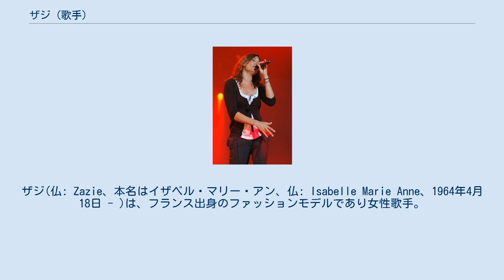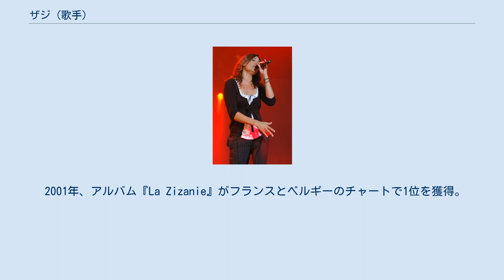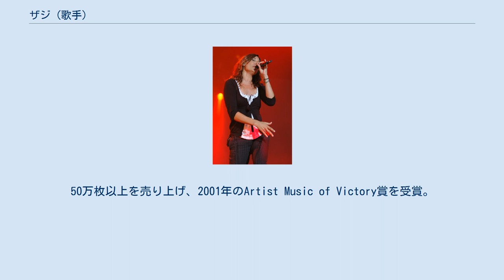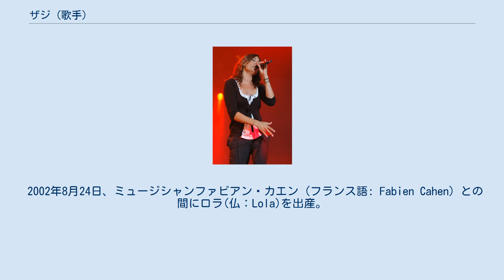ザジ (歌手)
ブローニュ＝ビヤンクール出身の人物
ザジ(仏: Zazie、本名はイザベル・マリー・アン、仏: Isabelle Marie Anne、1964年4月18日 - )は、フランス出身のファッションモデルであり女性歌手。
芸名であるZazieはレーモン・クノーの小説地下鉄のザジから。
全てのアルバムを自分でプロデュースしている。
 1964年、フランスのブローニュ＝ビヤンクール出身。
父親は建築家、母親は音楽の先生であり、幼い頃家ではクラシックが流れていた。
 文学の学士号を取得した後理学療法の勉強をし、さらに語学(英語、スペイン語、日本語)の勉強をする、休みの日にシンセサイザーを弾くという生活をしていた。
 その後、イヴ・サン・ローランやカール・ラガーフェルドのショーに出演し、1980年代のほとんどをモデルとして活動した後、1990年に音楽活動を開始。
1991年に最初のレーベルであるPhonogramと契約した後、 1992年にアルバム『Je, Tu, Ils』でデビュー。
 1995年、2枚目のアルバムである『Zen(禅)』をリリース。
同アルバムの曲にはアフリカンドラムやアコーディオンなどの伝統楽器を用いた作品で、50万枚以上を売り上げた。
 1997年6月にカジノ・ド・パリの舞台で、ベルギーの歌手Maurane、Catherine Lara、Michel Jonasz、Alain Souchon、Maxime Le Forestier、Francis Cabrelとともに6人でソル・エン・シー(仏：SolidaritéEnfants Sida)というグループを組みツアーを行う。
 1998年、「Made in Love」をリリースし、フランスのグラミー賞とも呼ばれるヴィクトワール音楽賞で最優秀女性アーティスト賞を受賞。
 2001年、アルバム『La Zizanie』がフランスとベルギーのチャートで1位を獲得。
50万枚以上を売り上げ、2001年のArtist Music of Victory賞を受賞。
 2004年、アルバム『Rodéo』がフランスとベルギーのチャートで2位を獲得。
 2007年、アルバム『Totem』がフランスとベルギーのチャートで1位を獲得35万枚以上を売り上げた。
 2010年、アルバム『Za7ie』には、昨年11月からのプロジェクトで発売曜日ごとにテーマをもたせたミニアルバム7枚の中に含まれる全49曲から14曲が収録され、フランスとベルギーのチャートで1位を獲得。
 2012年自身のアルバムである1992年に発売された『Je, Tu, Ils』と1998年に発売された『Made In Love』をカップリングしたアルバム『Je, Tu, Ils / Made In Love』を発売。
 2015年フランスのオーディション番組「The Voice」のシーズン4のコーチとなり、2016年のシーズン5では審査員を務めている。
 2002年8月24日、ミュージシャンファビアン・カエン（フランス語: Fabien Cahen）との間にロラ(仏：Lola)を出産。
妊娠のために同年のツアーをキャンセルし、出産後5か月でヨーロッパツアーに復帰。
50回の公演を無事に終えている。
2005年に離婚。